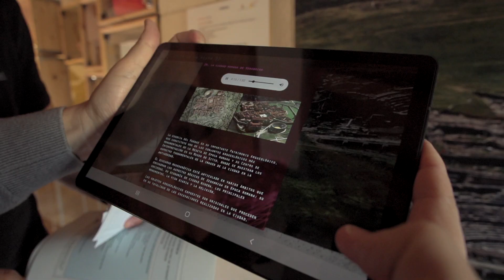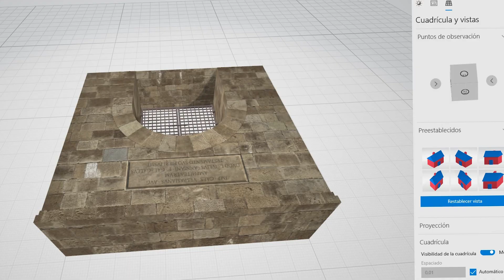Proyecto PoliRural | Desarrollo Rural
El Parque Arqueológico de Segóbriga (Cuenca) incorporará el proyecto piloto de Desarrollo Rural "PoliRural", en el que participa el Grupo Tragsa.

Este proyecto implementará una aplicación para móvil y tablet que permitirá utilizar herramientas interpretativas a través de la realidad aumentada y el reconocimiento de imagen, entre otros, además de mejorar la accesibilidad en el Parque a partir de la instalación de un vehículo eléctrico.